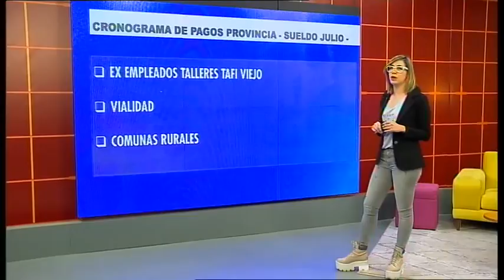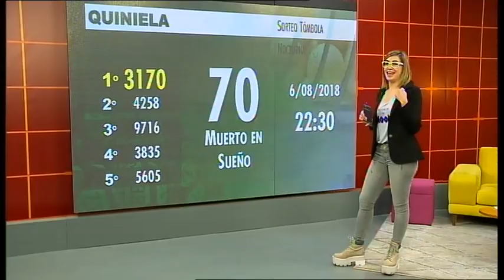Vivo Tucumán te acerca la agenda de pagos y servicios de este martes 7 de agosto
Emilia desarrolla la agenda de pagos y servicios del día de la fecha.